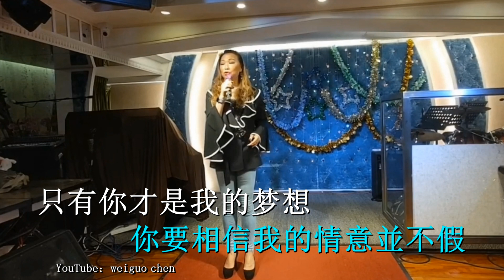我的心里只有你没有她 演唱：Rebecca 卡拉合成:Richard Tan